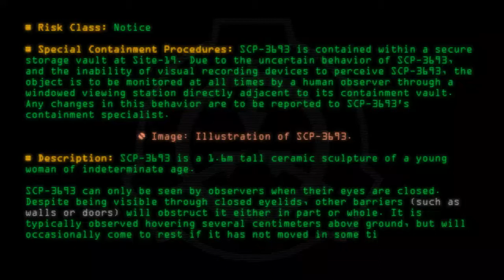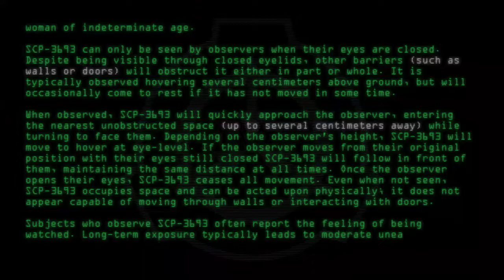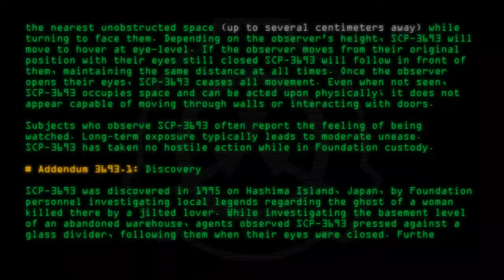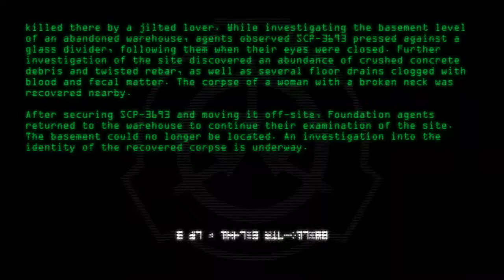SCP-3693 - Postscript - Through A Glass, Darkly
Code: SCP-3693
Title: Postscript - Through A Glass, Darkly
Rating: 256
Wordcount: 924
Last Edit: 14 Jun 2020 15:28
Revision: 11